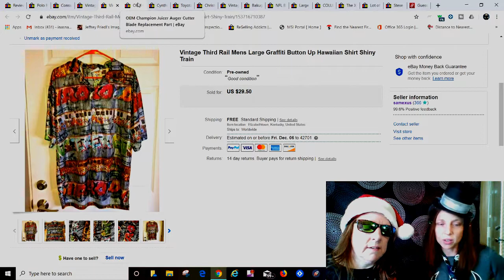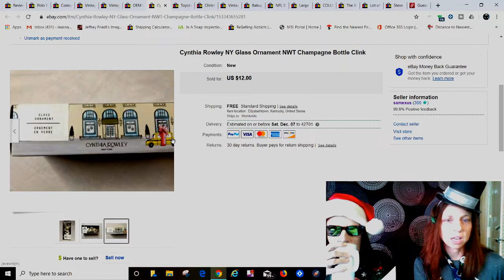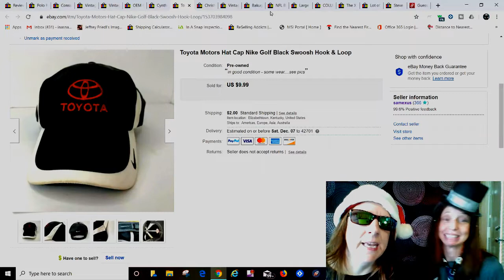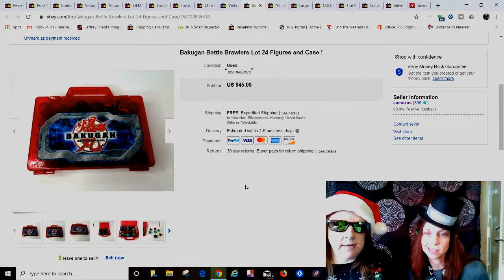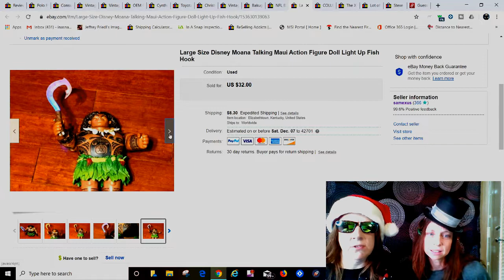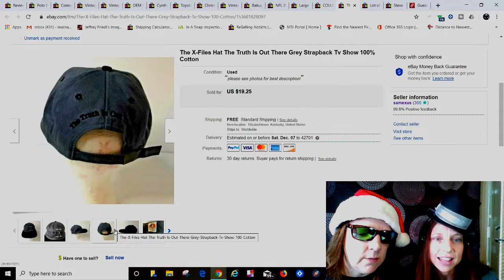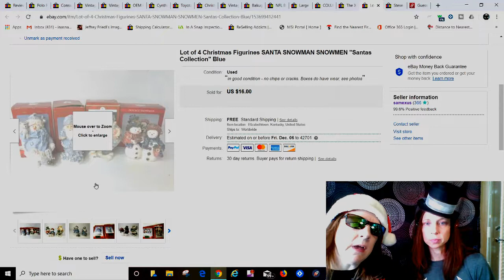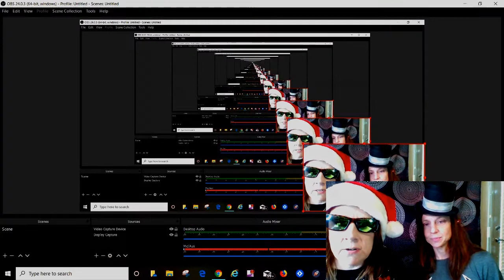What Sold Nov 12th-17th ft my sister Sally - PART 1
We're behind on our Sales videos - Sorry! This is part 1 of what sold Nov 12-17th, the rest will be uploaded tommorrow!